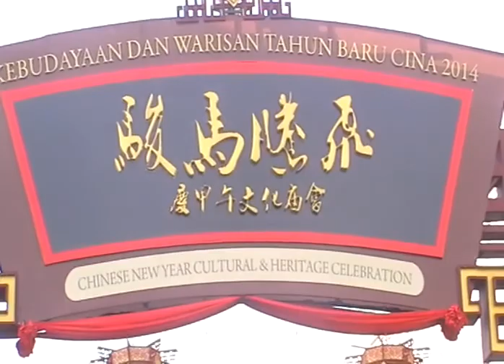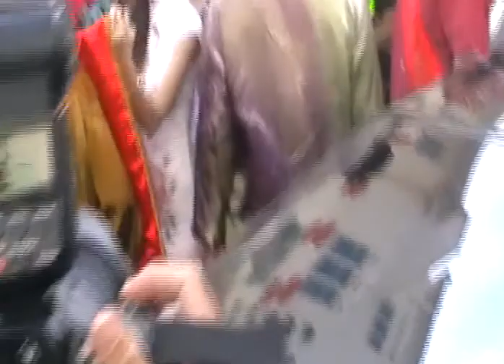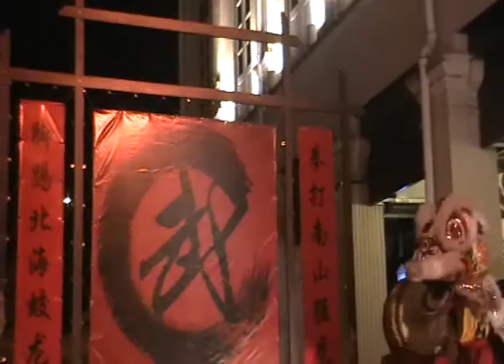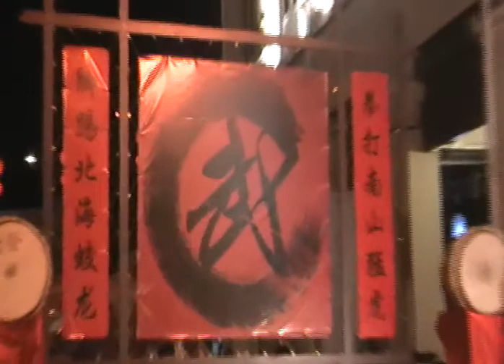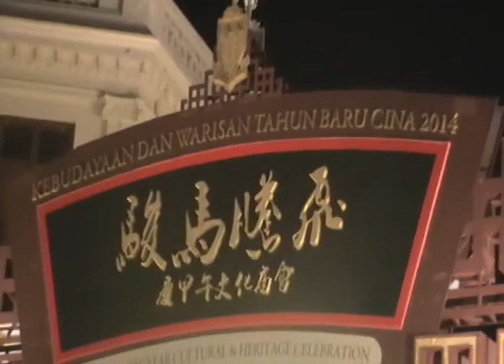Penang - CNY Culture & Heritage Celebration on 02 February 2014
Chinese New Year Cultural & Heritage Celebration 2014 held in Georgetown, Penang on 02 February 2014. This video featured only some of the interesting performances.

06:07 Arrival of the CM of Penang
10:37 Arrival of TYT Yang Dipertua Negeri Pulau Pinang
13:05 5-animals performance
16:39 Lion dance on high poles
24:23 Glowing lions performance
29:20 Traditional lion dance
39:16 Carps & dragon dance
47:43 Traditional lion dance
55:17 Drums performance

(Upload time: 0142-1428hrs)